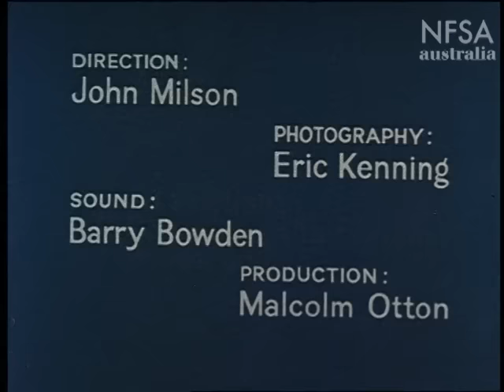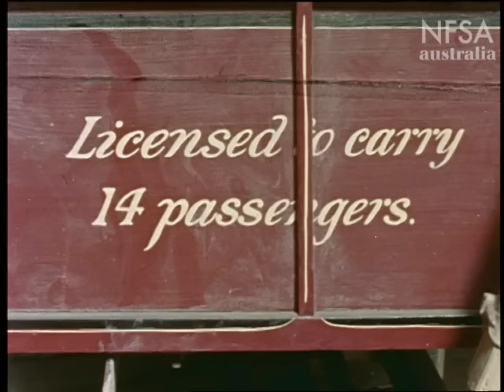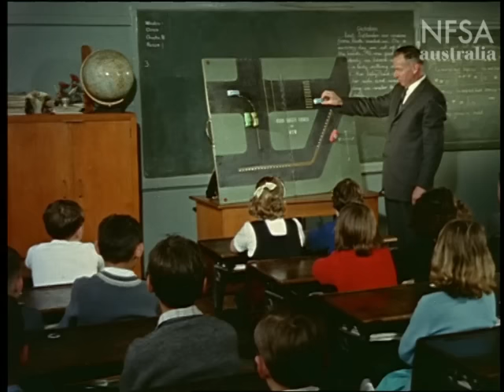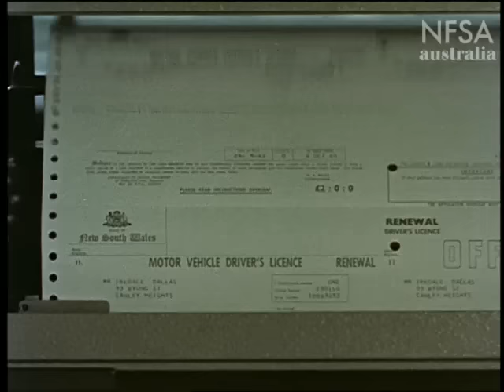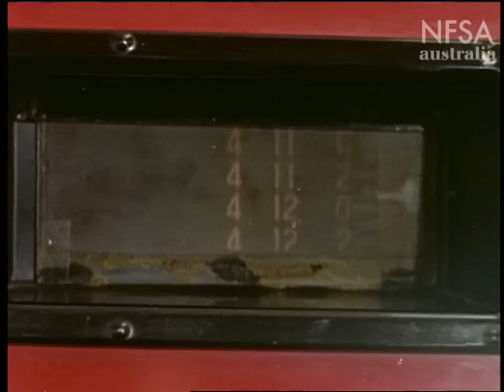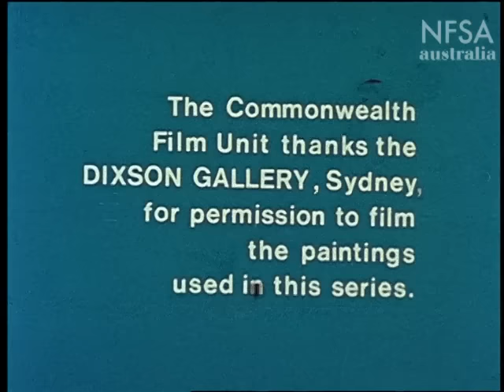Roads At Work. Transport In Australia Ep 2.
Made by The Commonwealth Film Unit 1966. Directed by John Milson. Designed for classroom use, this film looks at road transport in Australia. The film illustrates the part played by road transport in the economy, as well as a brief history.  It discusses the making, maintaining and use of roads.